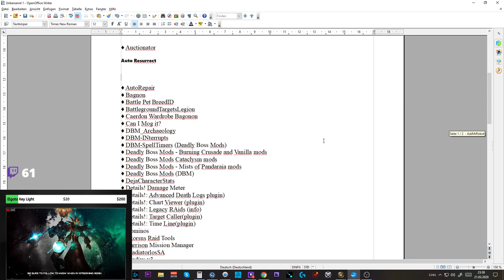Vulpera DK LP #11: Level 104-112 Legion Speed Leveln